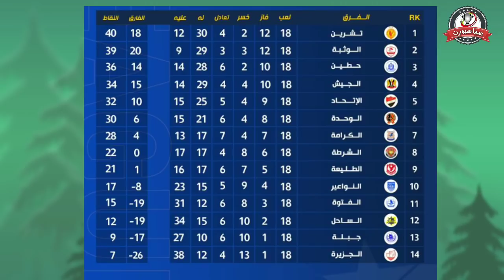نتائج الدوري السوري مباريات المرحلة 18| فوز الاتحاد على جبلة و خسارة تشرين أمام الوثبة تقرير كامل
ترتيب الدوري السوري الممتاز لكرة القدم بعد نهاية مباريات الجولة الثامنة عشر " لم يشهد الترتيب أي تعديل في مراكز الفرق ":

1- تشرين 40 نقطة +18 ( لعب 18 )
2- الوثبة 39 نقطة +20 ( لعب 18 )
3- حطين 36 نقطة +14 ( لعب 18 )
4- الجيش 34 نقطة +15 ( لعب 18 )
5- الإتحاد 32 نقطة +10 ( لعب 18 )
6- الوحدة 30 نقطة +6 ( لعب 18 )
7- الكرامة 28 نقطة +4 ( لعب 18 )
8- الشرطة 22 نقطة +0 ( لعب 18 )
9- الطليعة 21 نقطة +1 ( لعب 18 )
10- النواعير 17 نقطة -7 ( لعب 18 )
11- الفتوة 15 نقطة -19 ( لعب 18 )
12- الساحل 12 نقطة -19 ( لعب 18 )
13- جبلة 9 نقاط -19 ( لعب 18 )
14- الجزيرة 7 نقاط -26 ( لعب 18 )

نهاية المباريات 🔥⚽

سجل للوثبة "اللاعب
حسن_ابو_زينب عن طريق الخطأ في مرماه

سجل للوحدة" اللاعب عبد_الرحمن_بركات عن طريق ركلة جزاء

سجل للكرامة اللاعب"احمد_العمير

سجل للجيش اللاعب"
قصي_حبيب عن طريق ركلة حرة مباشرة

الجزيرة 0  النواعير 0

يمكنكم متابعة اخبار الرياضة السورية 🇸🇾
على قناة تيليغرام على الرابط التالي 👇